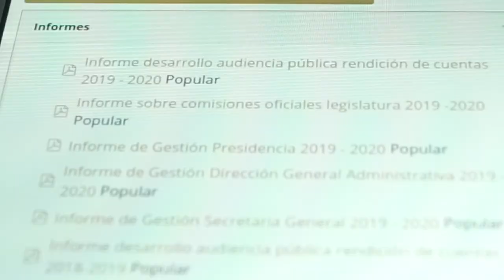Informe Rendición de Cuentas Senado 2019 - 2020